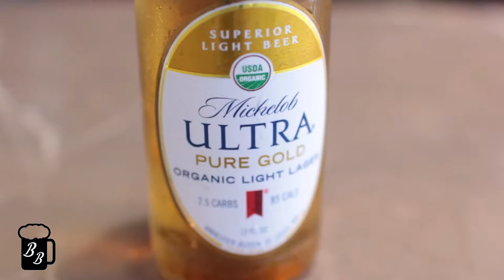Reseña: Ultra Pure Gold || Blog del Bebedor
Todos los Miércoles subiremos reseñas y los sábados estaremos subiendo videos de Cocteles o mezclas.